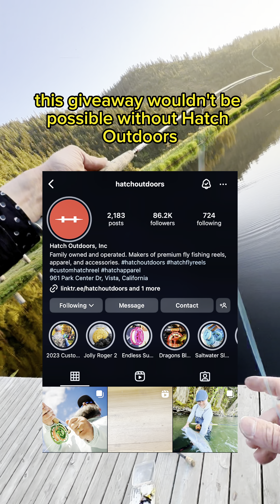Hatch outdoors giveaway announcement July 29,2024